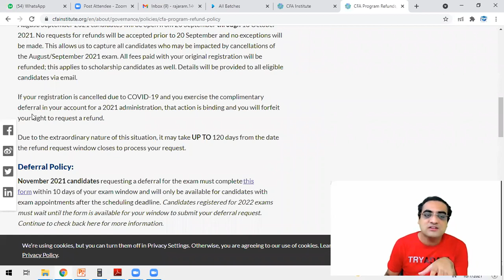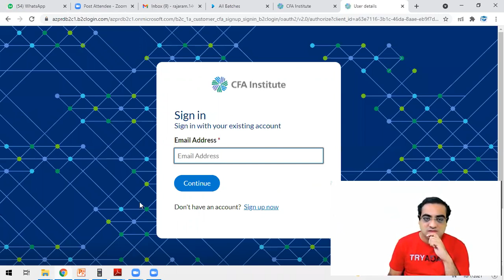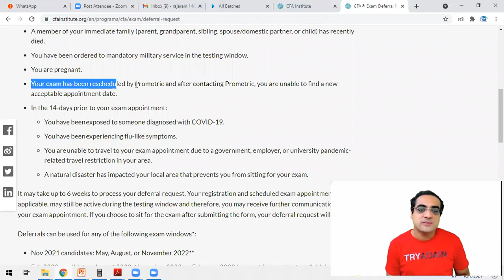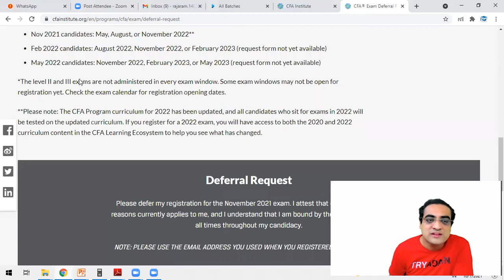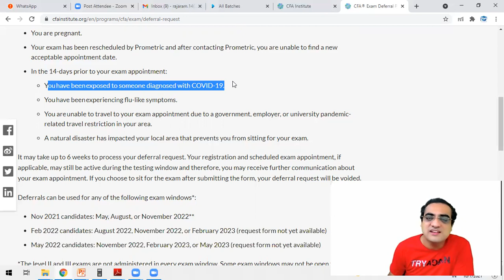Is it possible to Defer CFA Exam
Pros and Con of Deferring Nov Exam

*PS*
I have recorded this video only on request for few guys.
I personally never wanted to record this video.